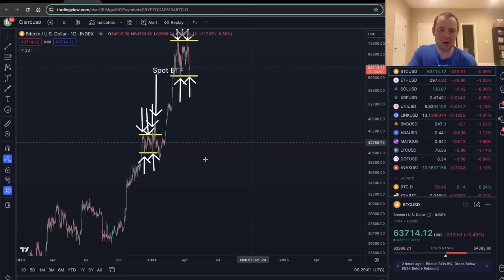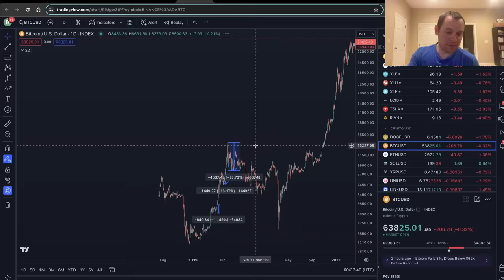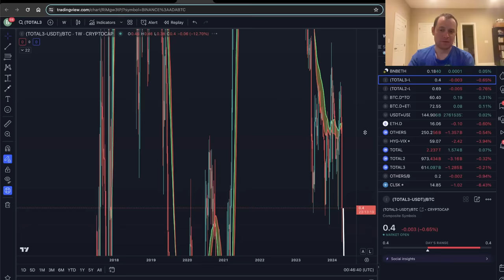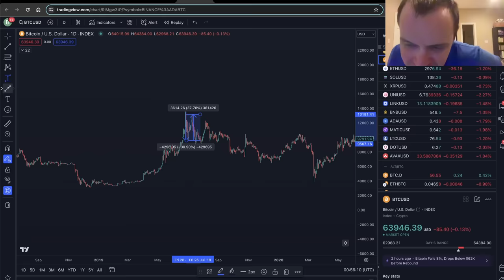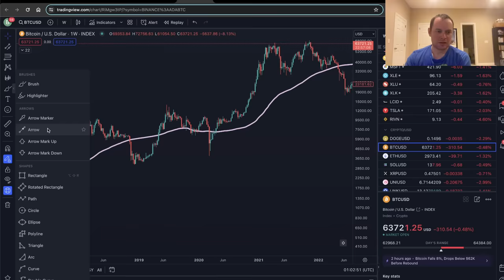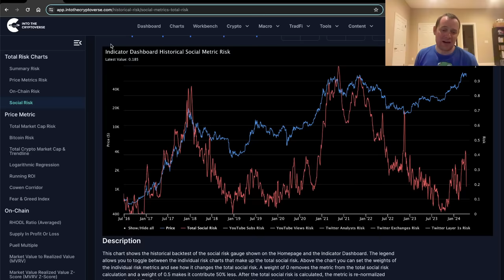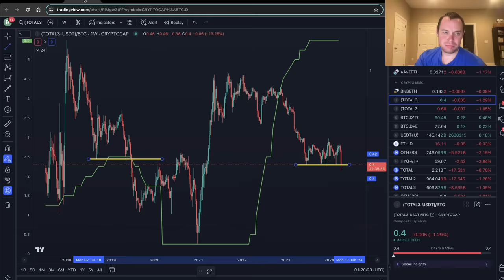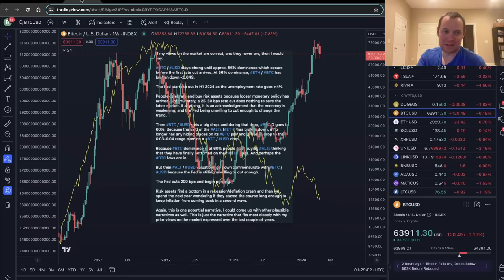Bitcoin: Dubious Speculation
Let's dubiously speculate about Bitcoin.

0:00 - INTRO
1:51 - BTC/USD
6:24 - ALT/BTC
11:19 - (TOTAL3-USDT)/BTC
13:40 - BTC PA
18:04 - Breaking Down ALT/BTC
22:44 - The BMSB
27:18 - Into The Halving
31:00 - OTHERS & ETH/BTC
35:03 - Bitcoin Dominance
40:10 - Risk Levels
45:39 - 60% BTC.D
48:51 - Moving Averages
54:56 - Trendlines
57:20 - Rate Cuts
1:02:46 - Closing Summary
1:06:21 - Closing Thoughts
1:07:21 - ITC Premium💫OUTRO